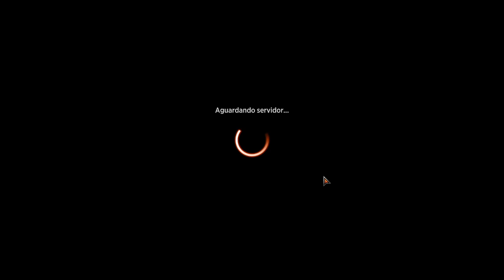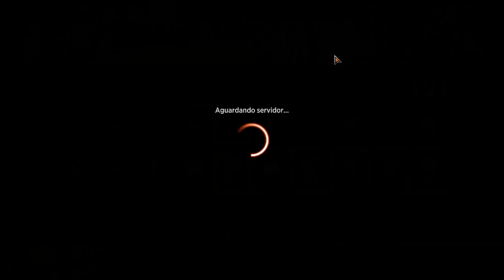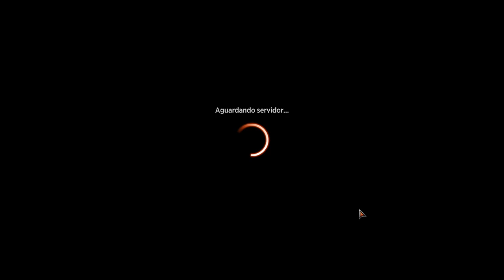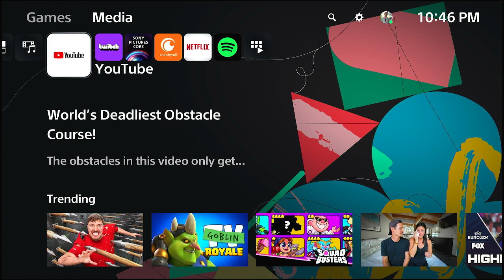MAGIC THE Gadoring O FORA da lei de DO TROVAO PARTE69